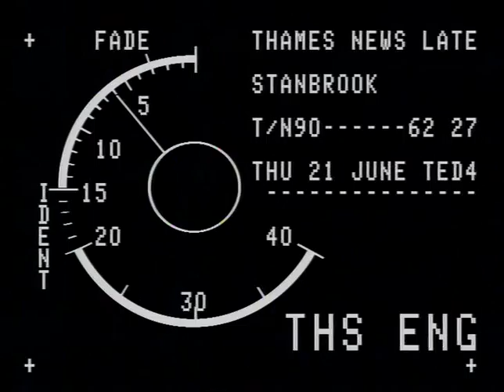TN-90-062-027.m4v | Thames News Archive Footage